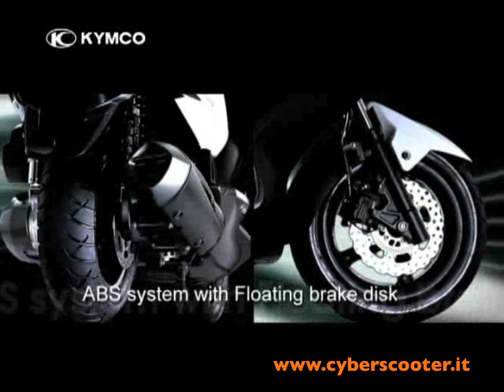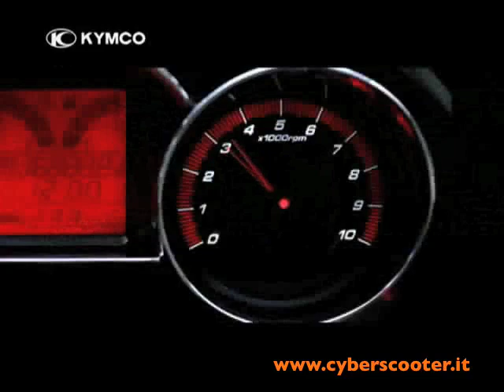Kymco Downtown 300i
Nel video lo Spot ufficiale Kymco Downtown 300i